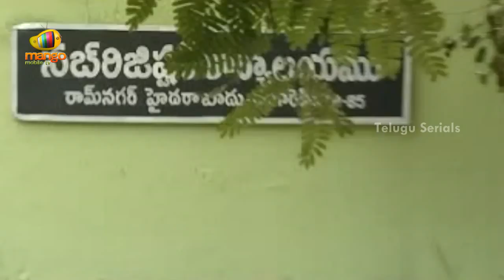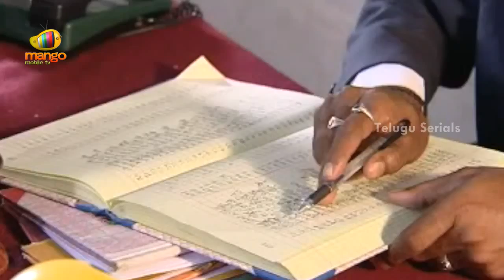Subhalagnam - Subhalagnam Serial - Episode 240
A 75 year old widow, Annapornamma, is a part of a middle class joint family having two sons and one daughter. Her children are married and have families of their own. Elder son, Harish, has a son, Vijay. Vijay is a two faced guy. Second son, Gunasekhar is a spoilt brat having regular fights at bars after consuming alcohol. Several other characters enter the family drama as things complicate with differences coming up between the brothers. Watch to know how Annapornamma deals with the drama as the story unfolds.